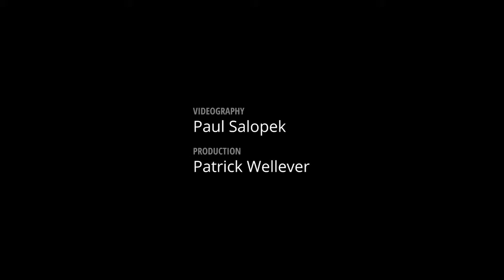Milestone 11: Overpass — Near Dahaban, Saudi Arabia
The trail north from Jeddah was an obstacle course. Subdivisions. Factories. Desalination plants. Power lines. Chicken farms. Gigantic polygons of desert sealed off by fences that ran to eternity. An atmosphere of unreality hung over much of it. The sun X-rayed our human intentions. The desert simply waited. One day, we’d just lay down our tools and walk way.